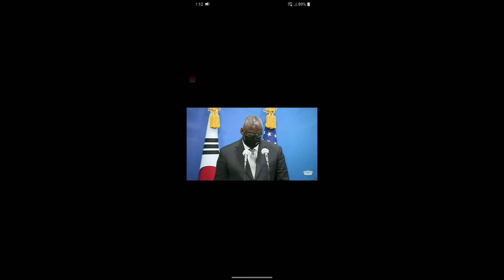2021년 12월 2일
오스틴 미 국방 기자회견